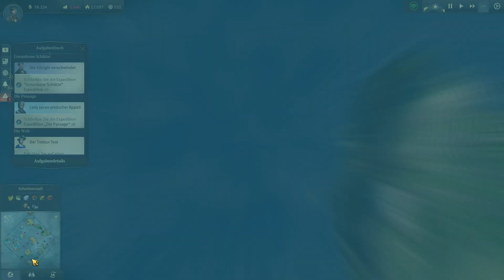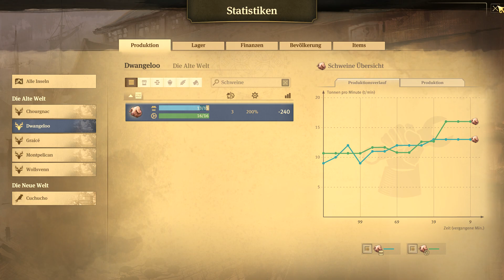Anno 1800 🏝️ #025 - [Gameplay Deutsch]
Ihr wollt auch die anderen Folgen des Gameplays sehen?